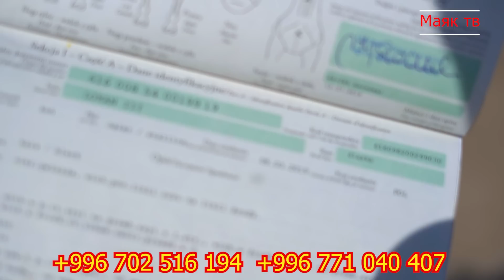Ат картинке 💥 СЛАСКА Нурбек акеде 😱😱